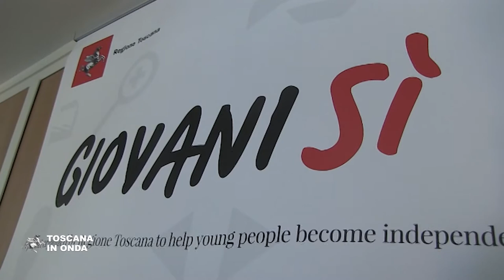Yes, l'imprenditoria giovanile toscana in Europa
Competenze e nuova imprenditorialità al centro dell'incontro "Yes, youth entrepreneurial spirit" promosso a Bruxelles dalla Regione Toscana. La notizia